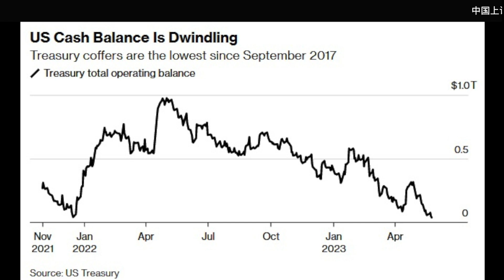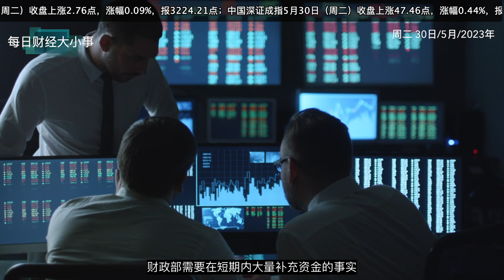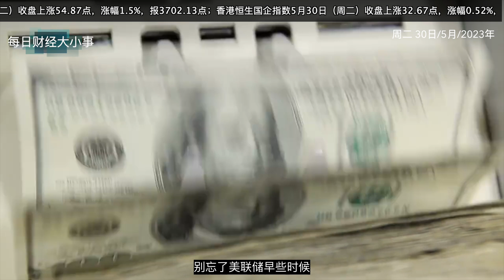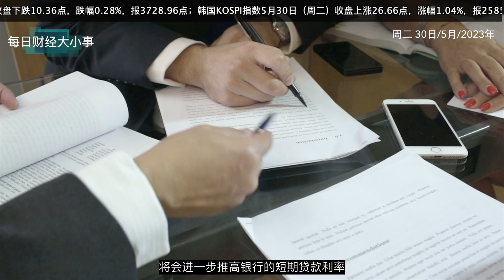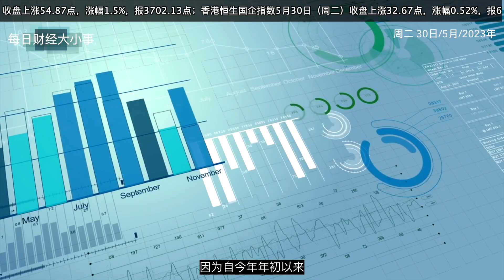解除恐很快成“坏消息”！警惕市场大部分流动性被吸走 银行业存款外逃 或加剧｜埃尔多安 胜选连任之后 土耳其里拉 跌跌不休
阅读更多深入解析文章
美国债务上限协议恐很快成“坏消息”！警惕市场大部分流动性被吸走 银行业存款外逃或加剧
又创历史新低！埃尔多安胜选连任之后，土耳其里拉跌跌不休……